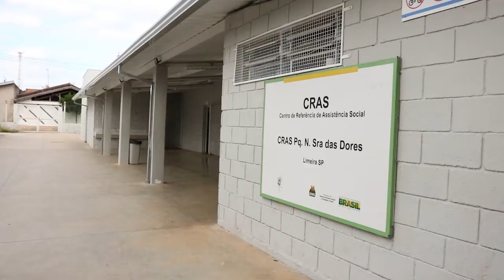Você conhece o trabalho dos Centros de Referência de Assistência Social?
Hoje vamos falar sobre as atividades do Cras Dores. Assista e compartilhe.